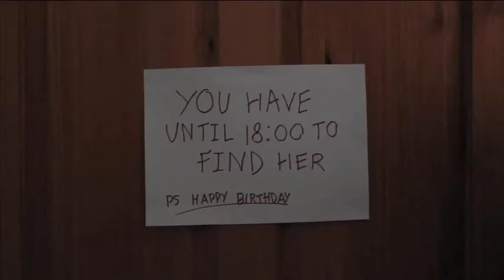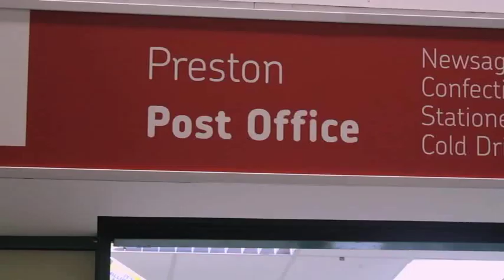Breadcrumb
Short Film